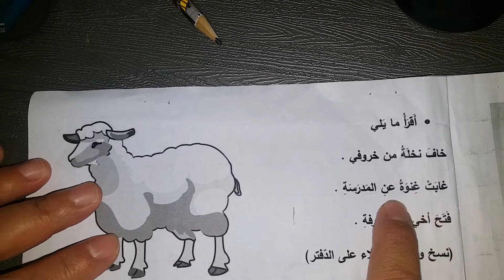arabic grade 2 booklet page 24｜阿拉伯语学习｜BOYS READING CLUB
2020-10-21 arabic grade 2  booklet page 24